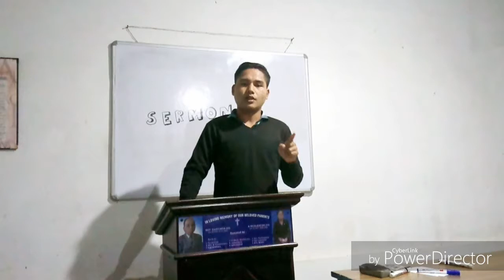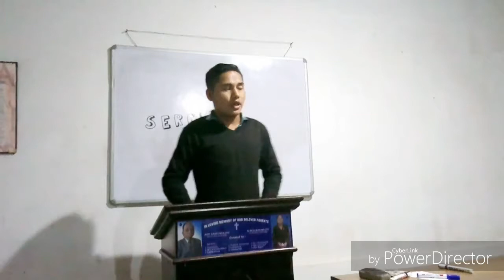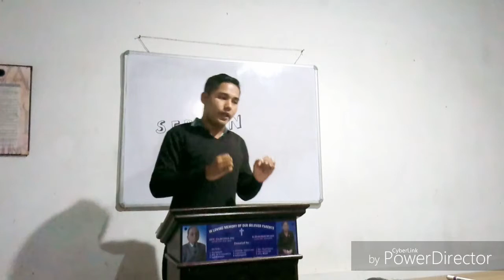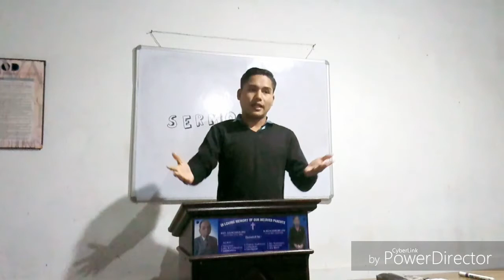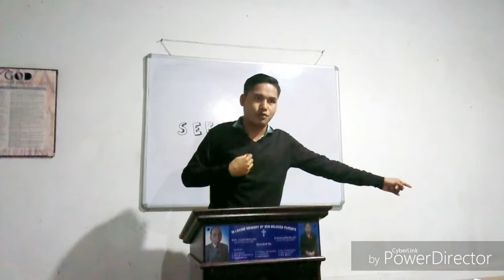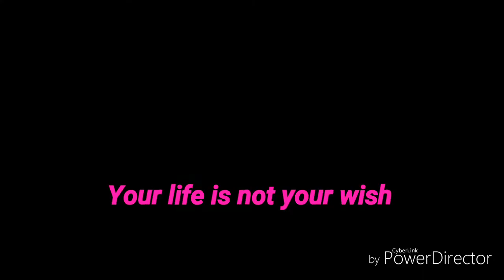M. Aijoy Reang //short message for young people //to repent their lives //know the way you enjoy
Stopped wicked practice and unrighteousness things..